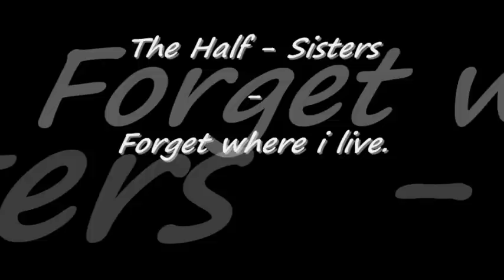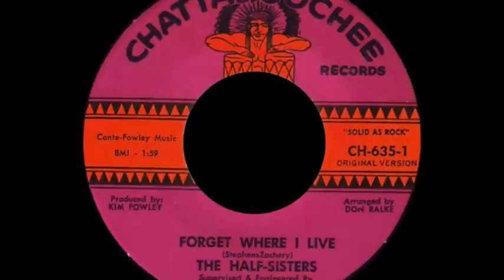The Half Sisters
Nice ballad ( Belgian popcorn ) on CHATTAHOOCHEE records, The Half Sisters - Forget where i live.